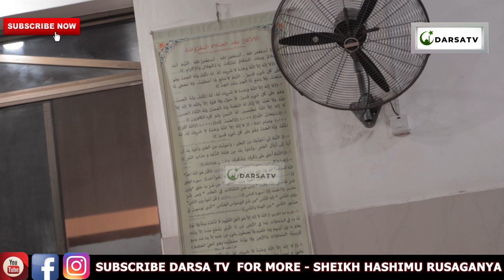Kisa Cha Nabii Yunusi Na Watu Wake / Istghafar Ni Kinga Ya Mabalaa / Sheikh Hashimu Rusagnaya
Mashaa Allah Sheikh Hashimu Rusaganya akielezea kwa uzuri na ubora wa hali ya juu Ya Kisa Cha Nabii Yunusi Na Watu Wake / Istghafar Ni Kinga Ya Mabalaa / Sheikh Hashimu Rusagnaya

And
Thanks